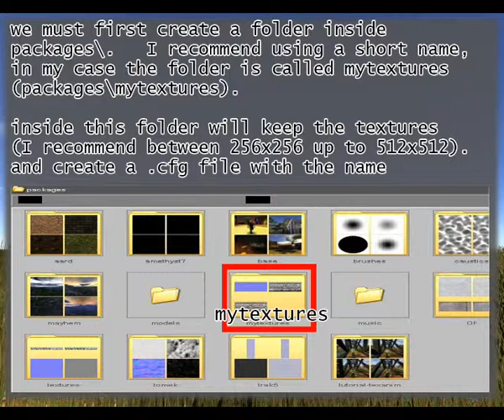How to Add Textures - Platinum Arts Sandbox